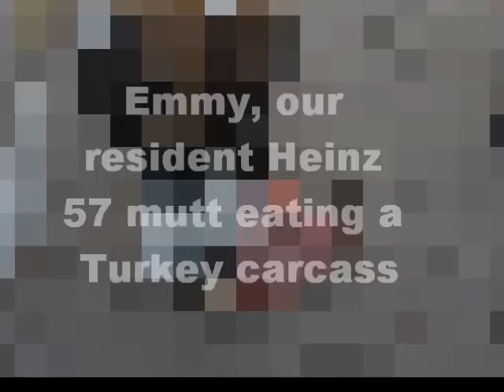Emmy vs the Turkey Carcass (raw fed dog) - PreyModelRaw.com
Our beloved mutt eating the carcass from a turkey we carved up and served the dogs the past 2 days.

for more information on switching your dog to a proper diet.